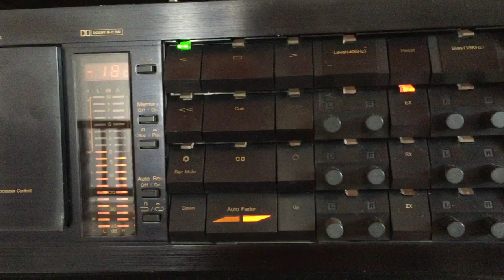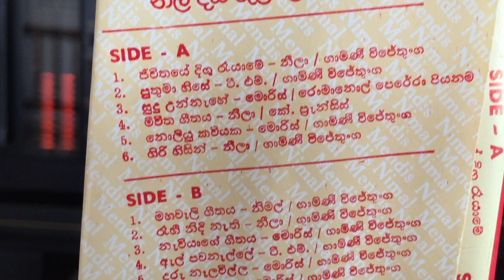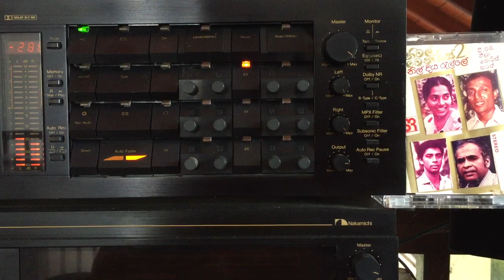Morris Wijesinghe: Noliyu Kaviyaka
Lyrics: Gamini Wijethunge; Melody: Nimal Mendis